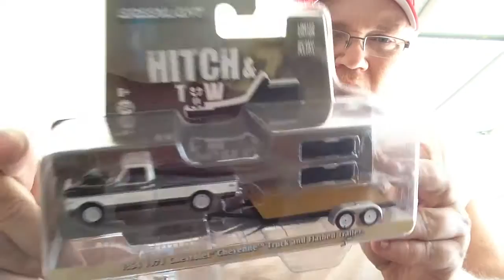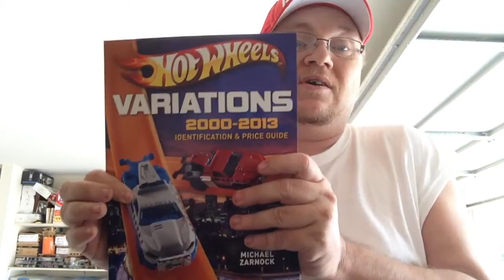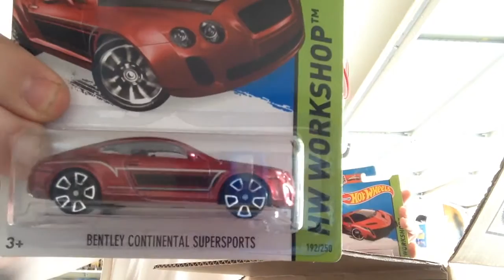HOTWHEELS C CASE, GREENLIGHT , MAIL FINDS